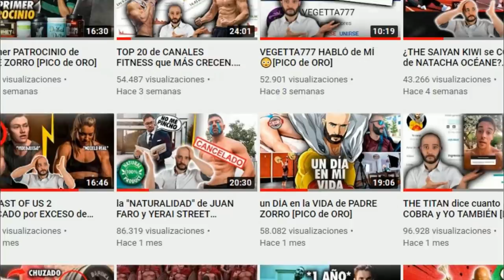ASÍ es el VERANO de PADRE ZORRO [PICO de ORO]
Así es el verano de Pico de oro, os enseño mi verano en formato de vlog fitness.